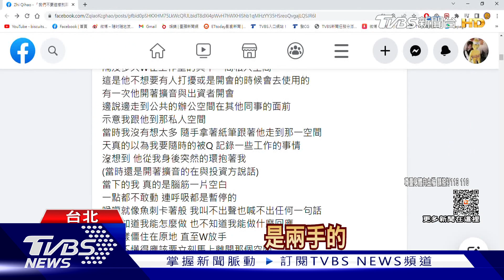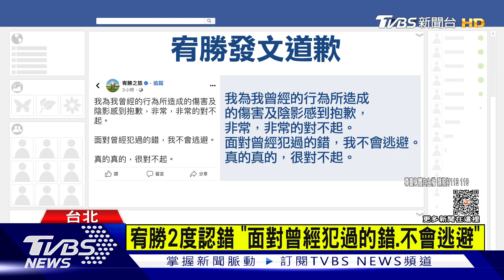宥勝遭爆性騷女工作人員 道歉「曾經犯錯」｜TVBS娛樂頭條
知名藝人宥勝，被爆出曾經對工作人員襲胸以及強吻，受害者詳述過程，還說有好幾名女性工作人員受害，其中有人默默離職，對此宥勝兩度認錯，坦承自己過去曾經犯過錯誤，強調不會逃避，也對造成對方傷害和陰影感到抱歉。